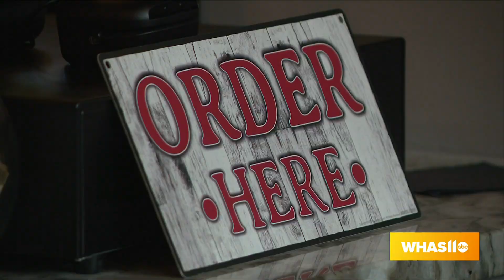GDL: Gore's SmokeOut BBQ has a Brick and Mortar Store in the Russell Neighborhood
Learn more @groessmokeout